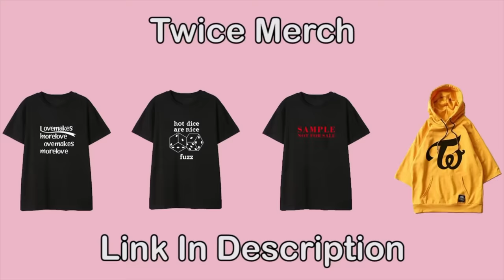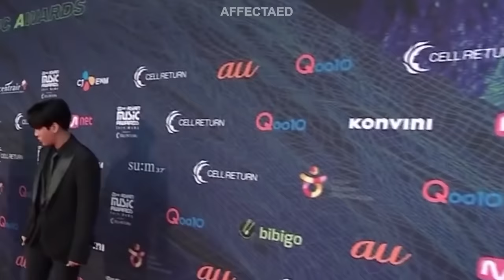kpop idols at award shows in a nutshell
inspired by confusion !!